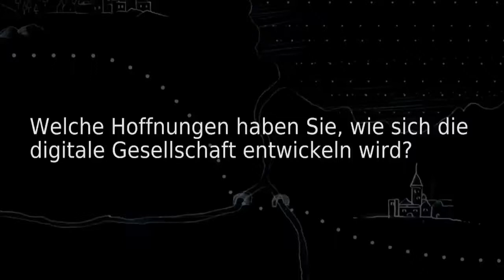Consumer Netizens - Prof. Dr. S. Baringhorst; Dr. M. Yang; K. Witterhold - digitale Gesellschaft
Eine-Welt-Läden, Bio-Supermärkte, Second-Hand-Shops – immer mehr Menschen achten darauf, wo und wie die Produkte, die sie kaufen, hergestellt wurden. Damit geben sie auch ein politisches Statement ab. Wohin entwickelt sich die digitale Gesellschaft?